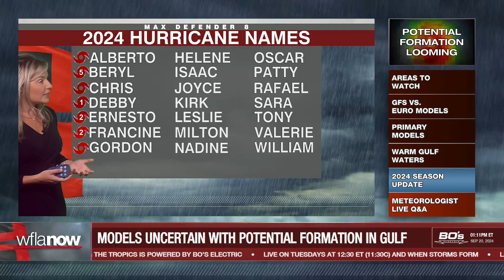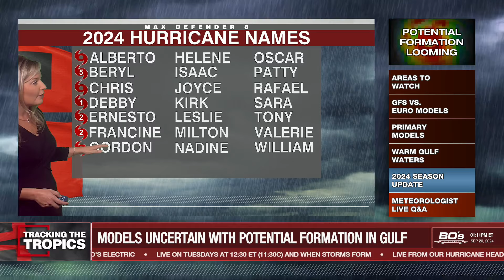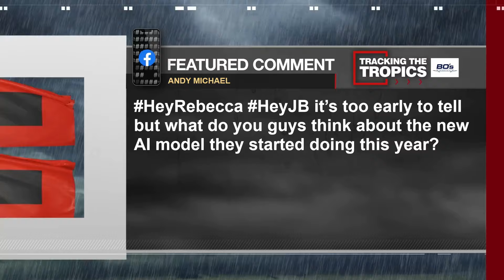Models uncertain with potential formation in Gulf | Tracking the Tropics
A tropical depression could form next week as an area of low pressure in the Caribbean moves toward the Gulf of Mexico, the National Hurricane Center said Friday.